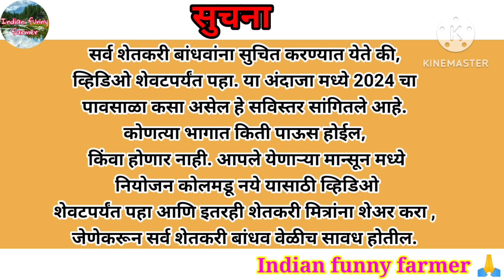2024 मान्सून हवामान अंदाज | कसा राहिल 2024 चा मान्सून |महाराष्ट्रात मान्सून केव्हा दाखल होणार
2024 मान्सून हवामान अंदाज | कसा राहिल 2024 चा मान्सून |महाराष्ट्रात मान्सून केव्हा दाखल होणार

आपले प्रश्न:-

जुन जुलै हवामान अंदाज

मार्च भारतीय हवामान अंदाज

महाराष्ट्रात दिवाळीला पाऊस येईल का

हवामान अंदाज

जुन हवामान अंदाज

2024  हवामान अंदाज

मार्च हवामान अंदाज